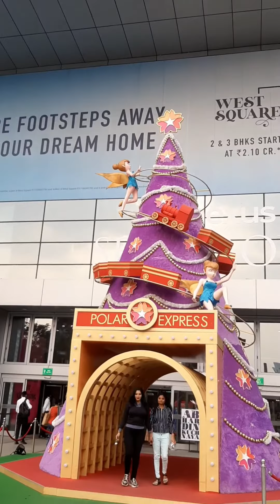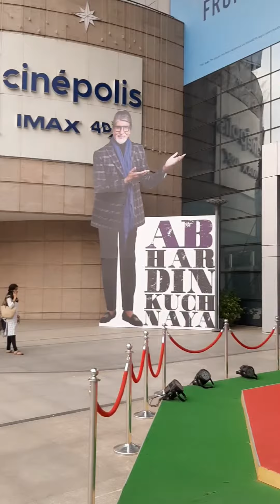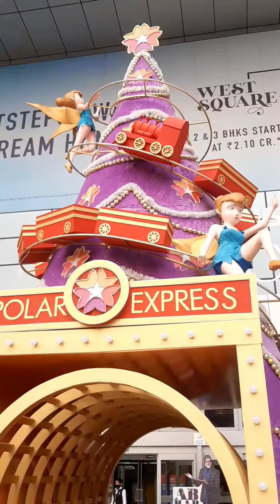सबसे बडा माॅल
actress Chitraa Dixit  this is my channel  and guys must watch my channel i m making always vlogs and i m maje sure ki aapko definitely pasand aayenge  so jarur channel par jake videos dekhiye aur share like and comments kariyega YouTube channel par  thanks u guys